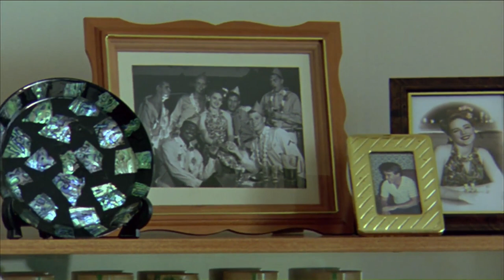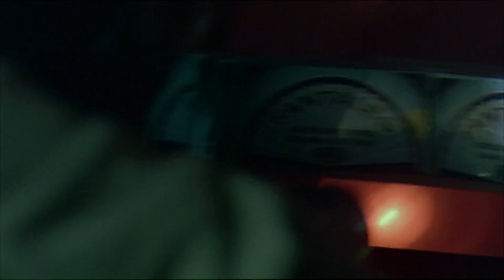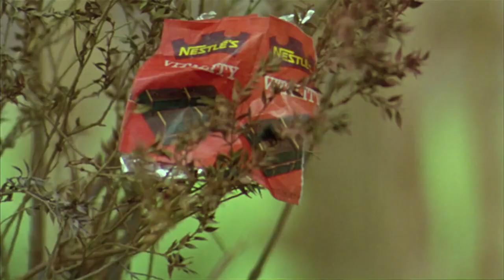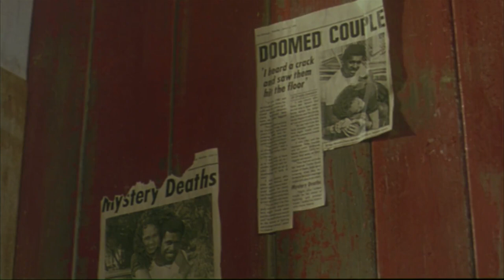Bedevil English Full Movie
🎬 Welcome to Movies Clip Your Gateway to Cinematic Moments! 🎥

Dive into the world of film with Movies Clip where we curate and showcase the most iconic, thrilling, and heartwarming moments from your favorite movies! 🍿✨

🌟 What You'll Find Here:
Explore a treasure trove of movie clips, from classic gems to the latest blockbusters. Whether you're a film buff, a casual viewer, or just seeking a nostalgic trip down memory lane, we've got something for everyone.

🎥 Categories We Cover:

Action-packed sequences that will leave you on the edge of your seat.
Hilarious comedy moments that guarantee a good laugh.
Heartwarming scenes that tug at your emotions.
Memorable quotes and dialogue that became part of cinematic history.
Exclusive behind-the-scenes footage and interviews with your favorite actors.
🚀 Why Choose Movies Clip

Immerse yourself in the magic of cinema with carefully curated clips.
Discover hidden gems and relive the most unforgettable moments.
Stay updated with the latest in the world of movies.
Join us on this cinematic journey as we celebrate the art of storytelling and the magic of the silver screen.

Sit back, relax, and let the magic of movies unfold. Welcome to Movies Clip Where Every Clip Tells a Story! 🌟🎞️